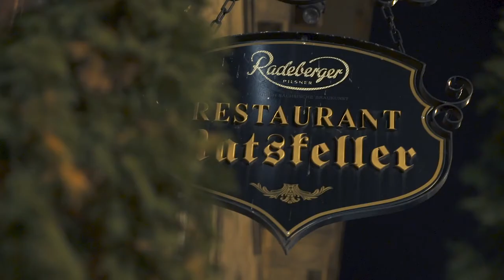Covershooting für den Hauptkatalog 2018 | Über uns | Sport-Thieme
In dem Video haben wie für euch ein paar Eindrücke vom Cover-Shooting mit Turnerin Sophie Scheder für unseren neuen Hauptkatalog festgehalten.

Vielen Dank an Sophie Scheder und an Ausdruckslos | Photo & Video für das tolle Fotoshooting!